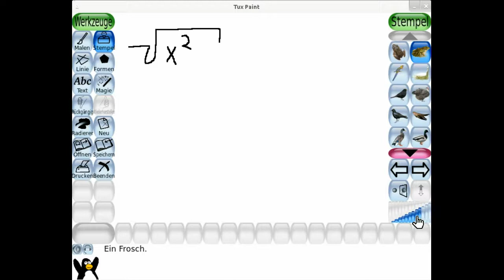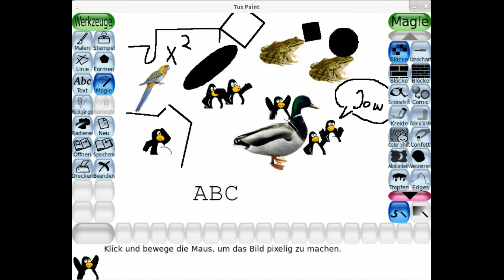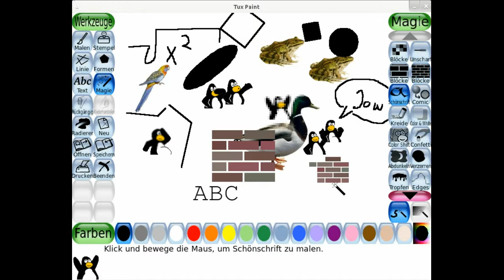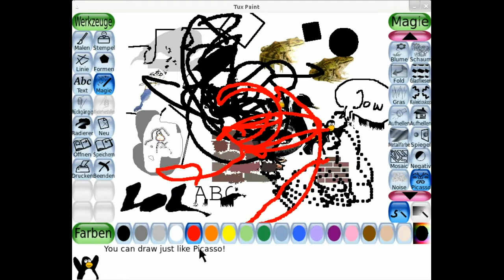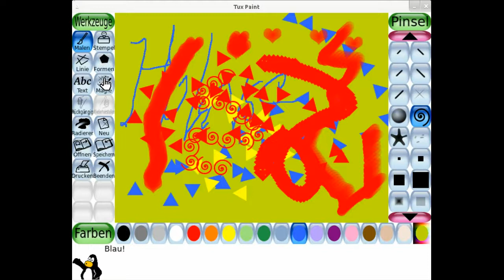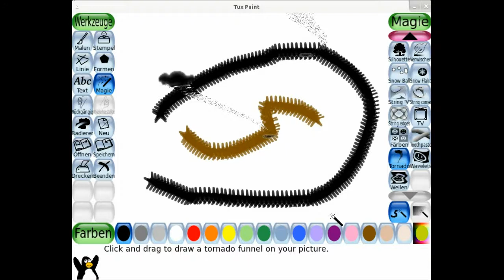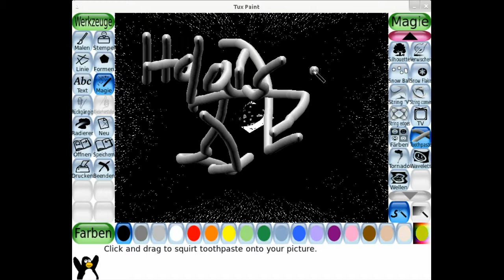Kurz "angespielt": Tux Paint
Man kann ja auch mit Fingerfarben spielen oder?